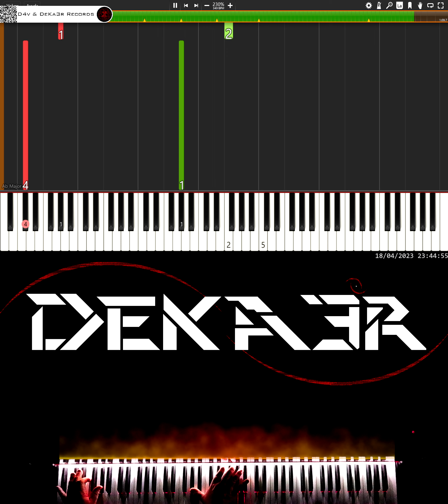🔴 IRL 🎹 RUNNER • CREACIÓN DE SU DIGITACIÓN, MNEMOTECNIA Y ESTUDIO PARA PIANO